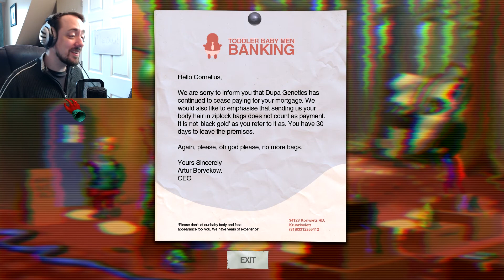GIMMIE DAT SPACE DUST! | Paradigm | Part #2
So today, we met drug addicts, talking eggplants and a rat television show... what a day!! I need to drop some PHAT BEATZ!

It's been a long time since I've seen a game that made me think about my life choices like this one. It's retro, it's vintage it's amazing! Welcome to Paradigm! Where the world might end, but we're gonna make phat beats until it does!

Paradigm is a surreal adventure game set in the strange and post apocalyptic Eastern European country of Krusz. Play as the handsome mutant, Paradigm, who's past comes back to haunt him in the form of a genetically engineered sloth that vomits candy

Paradigm’s unfortunate life begins at DUPA genetics, a company who sells prodigy children to the rich and powerful who don’t want to leave their inheritance to their poor excuse for biological children.

Something went wrong during Paradigm’s growing process and he was left horribly mutated. To save their reputation, DUPA dumped the hideous infant in a nearby post Neo-Soviet abandoned town, forcing him to fend for himself.

Paradigm didn’t let this get him down and found solace in music. He dreams of becoming the best electronic music artist the world has ever seen! Unfortunately his past is set to catch up with him and he must reluctantly step up as the world’s saviour. When really he just wants to finish his latest EP.

On his journey, Paradigm meets an array of strange characters. Some include: a psychopathic superhero, an evil sloth, a secretary knight , and a glam metal cult leader pug.

Features

Classic point and click adventure: Think Monkey Island, Day of the Tentacle, Space quest, Full Throttle.
Surreal 2D Graphics: Pixar meets Fallout
Post apocalyptic: The year is 2026, dial-up is back in fashion.
70/80’s influences: Paradigm's world is what people from that era imagined it to be; large super computers, space age furniture and floppy disks that can save the world.
Mature content and dark humour: Help the local drug addict and have a hot date with a toaster.
Ugliest protagonist in gaming (maybe): Look at him, Jesus.
Evil sloth antagonist: Who is a genetically engineered living candy machine.
Glam metal cult: May your pants be tight and your excess be excessive.